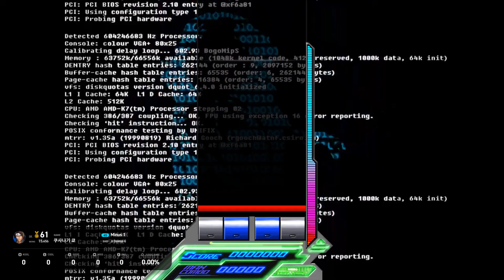EZ2ON REBOOT : R - Minus 1 [4S SHD]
이어폰으로 들으면 좌우 서라운드가 장난 아닙니다ㅋㅋㅋ
(키음은 엉성하지만ㅎㅎ;;)

Player: 쿠사나기 쿄